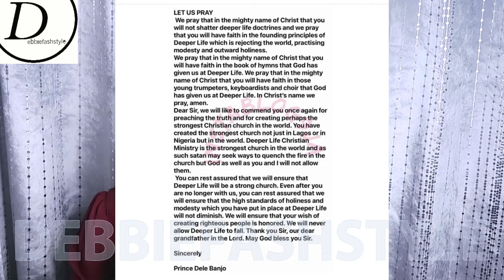Deeper Life Church Members Wrote An Epistle To Pastor Kumuyi For Inviting Unconventional Musician T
Hello Lovelies, I just want to lend my voice to the story that was making round on media. For any​ video request please put it in the comment section below.